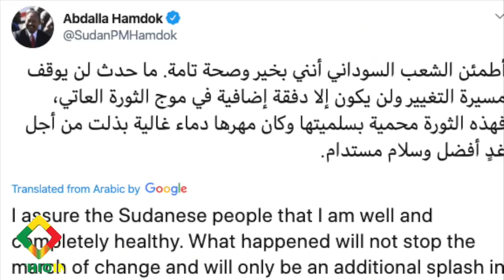የዕለቱ ዜና EthioInfo News Mar 9, 2020 Nigusu Tilahun, Bekele Gerba, OMN, Abiy Ahmed, Jawar Mohammed.